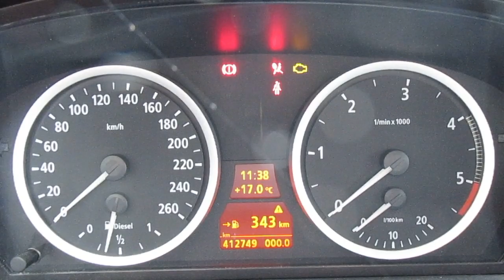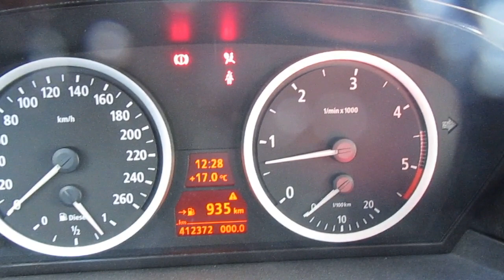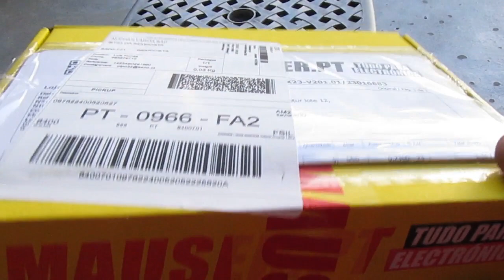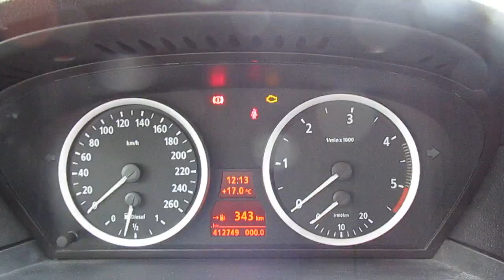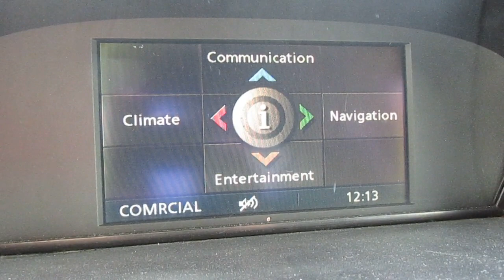BMW E60/E61 - Fix Airbag Restraint Systems Faulty (Error 9AFF)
How to Fix - "Restraint Systems Faulty - Function of airbags, belt tensioners and belt force limiters faulty. Ensure your seat belt is fastened despite the fault!"

SFZ: Resistance, firing circuit, belt tensioner, driver, too high
Error code 9AFF – Safety battery terminal firing circuit resistance too high
BST ( Battery Safety Terminal ) Bypass

NOTE:
It is necessary to clear the error to have the problem solved, because the car system will continue to give errors, as long as the errors are not erased with the diagnostic equipment.

Como corrigir - "Falha nos sistemas de retenção - Função dos airbags, tensores e limitadores de força do cinto com defeito. Certifique-se de que o cinto de segurança esteja preso, apesar da falha!"

SFZ: Resistência, circuito de disparo, tensor da correia, acionador, muito alto
Código de erro 9AFF – Resistência do circuito de disparo do terminal da bateria de segurança muito alta
Bypass BST (Terminal de Segurança da Bateria)

NOTA:
É necessário limpar o erro para ficar com o problema resolvido, pois no sistema do carro vai continuar a dar erro , enquanto os erros não estiverem apagados com o equipamento de diagnostico.